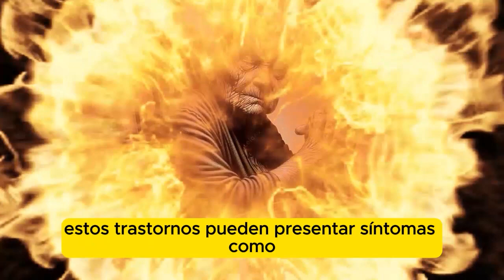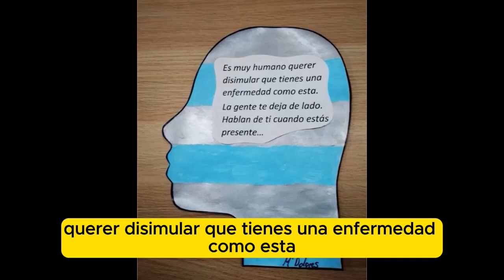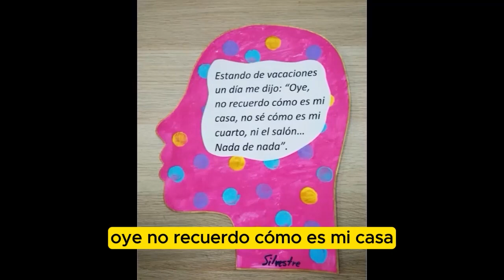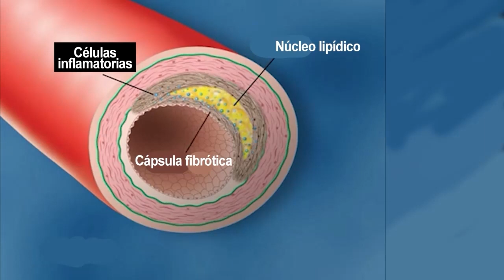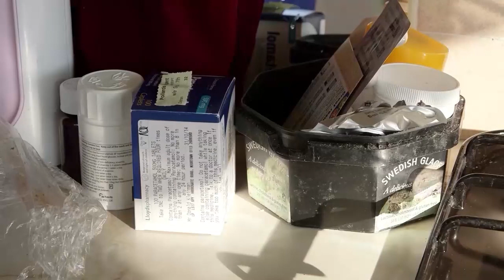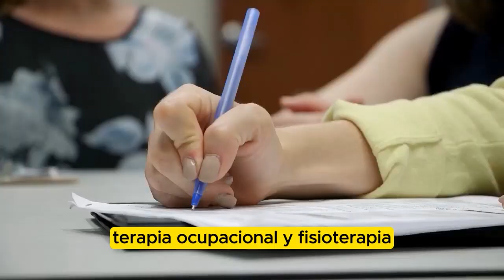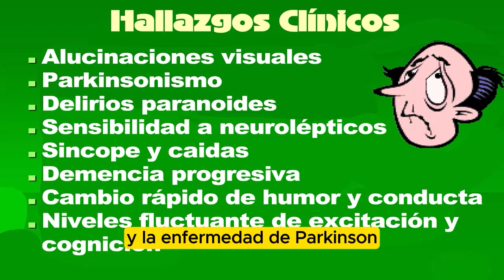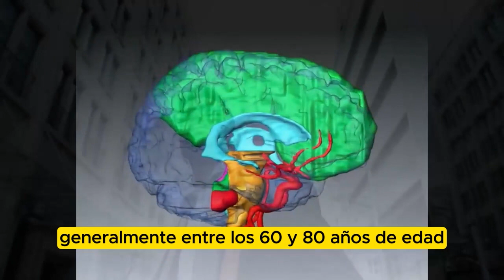Transtornos Mentales en la Vejez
Los trastornos mentales en la vejez son un área de preocupación creciente debido al envejecimiento de la población en muchas partes del mundo. Algunos de los trastornos mentales más comunes que afectan a los adultos mayores incluyen:

Depresión: La depresión es una de las condiciones más comunes entre los adultos mayores. Puede ser difícil de diagnosticar debido a la creencia errónea de que la depresión es una parte normal del envejecimiento.

Trastorno de ansiedad: La ansiedad también puede ser común en la vejez, especialmente en situaciones de estrés como la pérdida de seres queridos, la jubilación, o problemas de salud.

Trastorno cognitivo leve: Algunos adultos mayores experimentan un deterioro cognitivo leve que no llega a cumplir los criterios para la demencia. Sin embargo, puede causar dificultades en la memoria, el lenguaje, el razonamiento u otras funciones cognitivas.

Demencia: La demencia, incluida la enfermedad de Alzheimer, es una afección neurodegenerativa que afecta la memoria, el pensamiento y la conducta. Aunque no es una parte normal del envejecimiento, el riesgo de demencia aumenta con la edad.

Trastorno del sueño: Los problemas de sueño, como el insomnio o la apnea del sueño, son comunes entre los adultos mayores y pueden afectar significativamente su calidad de vida y su bienestar mental.

Abuso de sustancias: Algunos adultos mayores pueden desarrollar problemas de abuso de sustancias, como el alcoholismo, como una forma de hacer frente a la soledad, el dolor crónico u otros problemas de salud.

Es importante reconocer que los trastornos mentales en la vejez son tratables y que las personas mayores pueden beneficiarse de la terapia, la medicación y otras intervenciones para mejorar su salud mental y su calidad de vida. La detección temprana y el tratamiento adecuado son fundamentales para abordar estos problemas de manera efectiva.